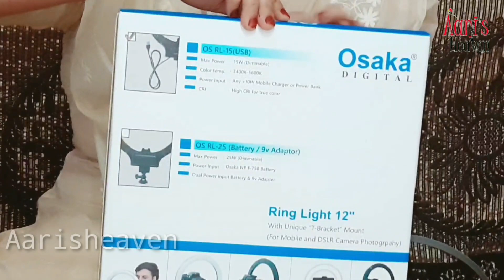youtubiലൂടെഎനിക്ക് ജീവിതത്തിൽ കിട്ടിയ എന്റെവും വലിയ സമ്മാനം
💞💞💞💞Here friends I'm back with another video💞💞💞💞.

❣💓Hi friends💓❣,
hope you all enjoyed this video and you liked this video and also support me by liking it, subscribing it and sharing this videos to your friends relatives and your loved one's.

pls share your reviews in my Instagram account and be connected with me on my instagram

you can also share your feedbacks on my Facebook account

എന്റെ video എല്ലാവർക്കും ഇഷ്ടമായി എന്ന് വിചാരിക്കുന്നു.

എന്റെ കൊച്ചു കൊച്ചു സന്തോഷങ്ങളും കുറച്ച് വിശേഷങ്ങളും ഇതിൽ ഒത്തിരി കുറവുകളും പോരായ്മയും ഉണ്ടാവാം അതോക്ക ക്ഷമിക്കുമെന്ന് കരുതുന്നു. പിന്നെ കുറവുകൾ Commentilude അറിയിക്കണം.

അടുത്ത video യിലൂടെ ആ കുറവുകൾ പരിഹരിക്കാo.

നിങ്ങളുടെ ഹൃദയത്തിൽ നിങ്ങൾ എനിക്ക് ഒരു സ്ഥാനം തരണം. അതുപോലെ നിങ്ങളിലൊരാൾ ആയി എന്നെ കാണണം.

                      എന്ന് സ്നേഹപൂർവ്വം Aari